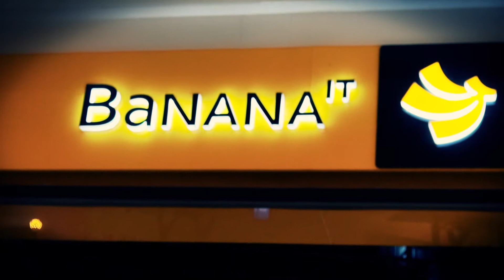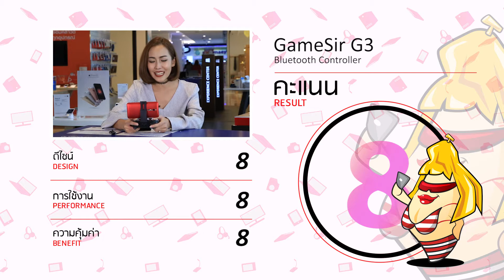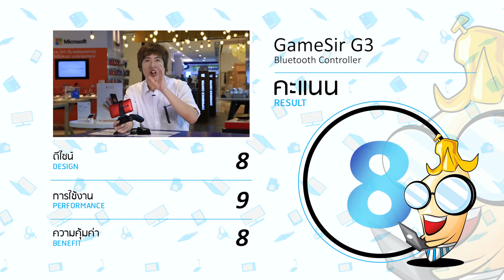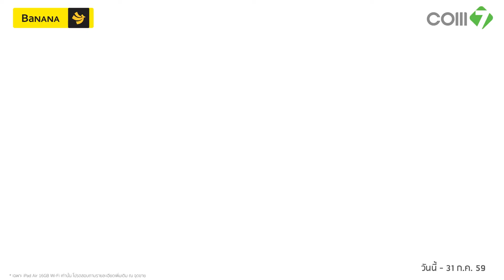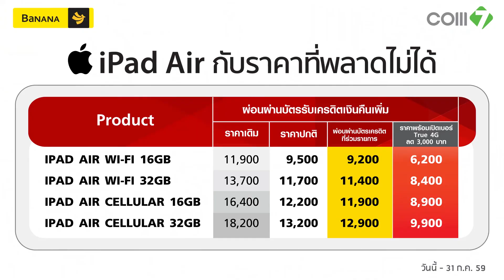รีวิว GameSir G3 จอยเกมส์สำหรับสมาร์ทโฟน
รีวิว GameSir G3
จอยสำหรับสมาร์ทโฟน และ แท็บเล็ต ของคุณ เพื่อการเล่นเกมส์อย่างเต็มอรรถรส

พบกับสินค้ามากมายได้ที่